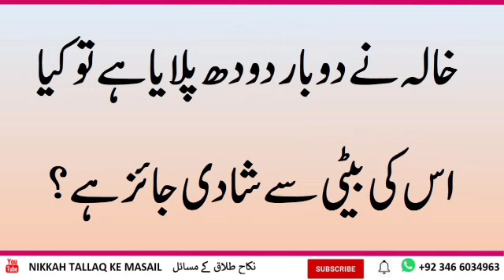Khala ne Do Bar dudh Pilaya ho to kya iski beti se Shaadi jayaz Hai | By mudssar salafi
hamary youtube channel py islam k masail py ap ko videos milen gi tijarat k masail,warast nikah talaq k masail, or zakat k masail,